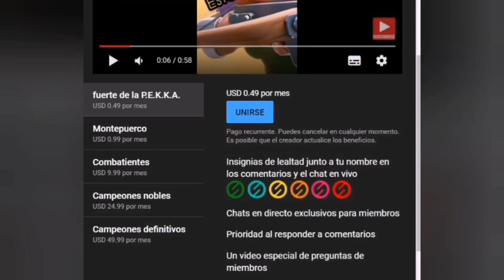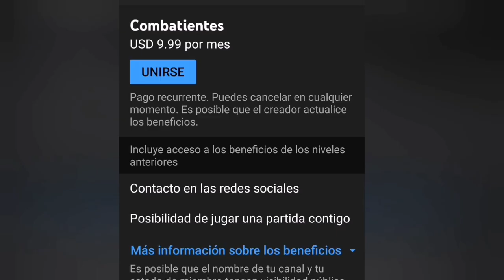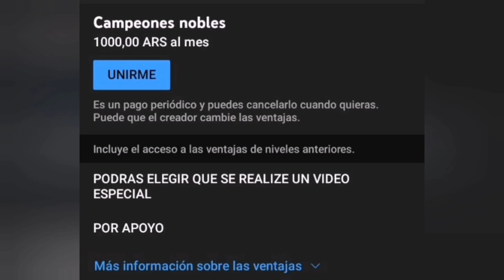Se parte de los miembros del canal y goza de los diferentes beneficios :D